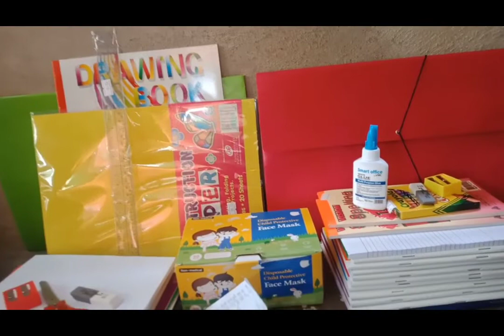Pambiling School supply kinulang